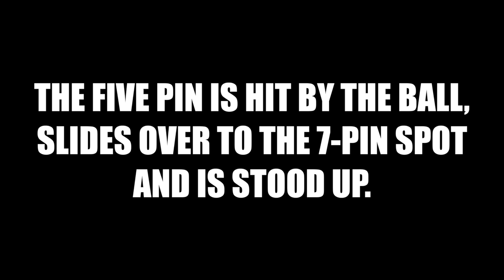Strange Pin Action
This is a very odd way to leave a 7 pin.  With accompaniment from the famous Pro Bowlers Tour theme music from 1980.